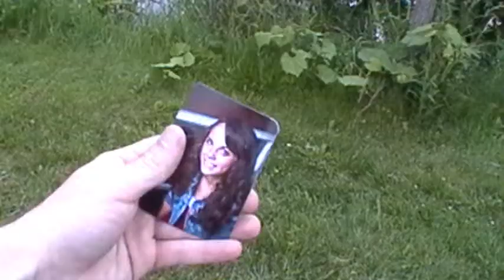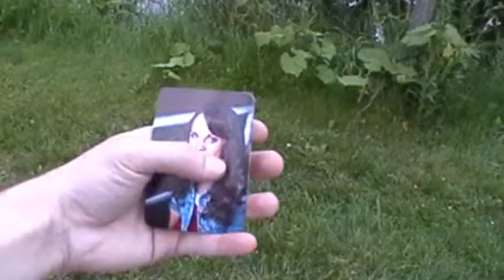indiana wants me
run guppie run